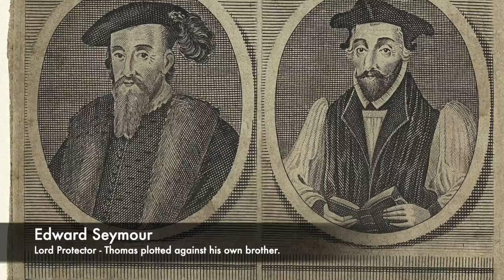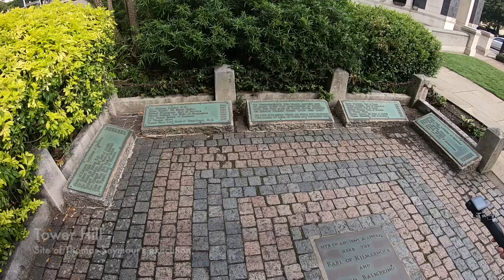The SHOCKING Execution Of Thomas Seymour - Tudor England's Biggest Villain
During the Tudor period, there were thousands of executions that took place across England. During Henry VIII's reign 70,000 people were killed inside of his Kingdom, including a number of high profile members of his government and his friends. But following the death of Henry VIII, his son Edward VI came onto the throne despite being just a young boy. A regency council was established to rule for the boy King until he became old enough, and this was overseen by Edward Seymour, the Lord Protector. But Edward had a very jealous brother who tried to bring him down.

Thomas Seymour was a villain, and he was a terrible person who tried to marry Princess Elizabeth despite a huge age gap, and also he had groomed her. Thomas Seymour plotted against his brother despite being the King being his nephew, and this all resulted in him attempting to kidnap Edward VI in the middle of the night. Thomas had also arranged to rebel against the King using the Navy, and he was arrested being imprisoned in the Tower of London. After this he was sentenced to death and was executed by axe on Tower Hill, but his execution did not go to plan.

Join us today as we look at, 'The Execution Of Thomas Seymour - Tudor England's Biggest Villain.'